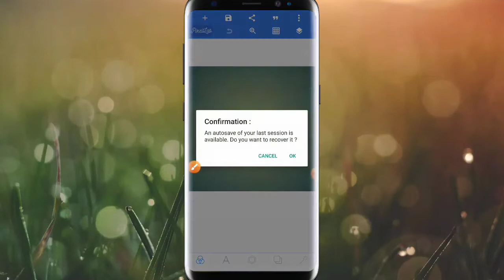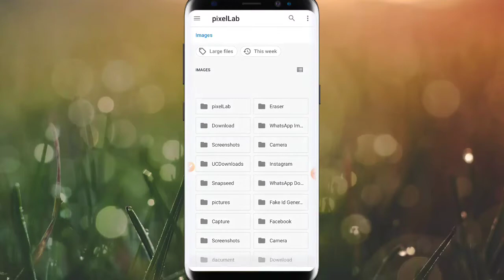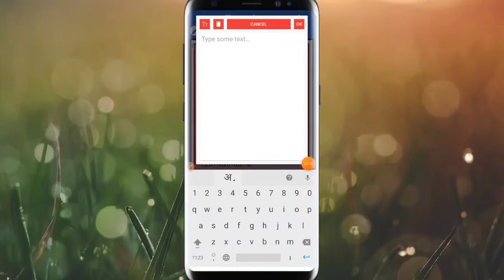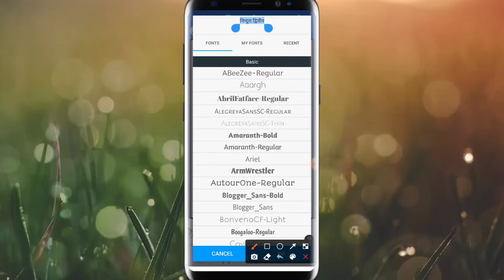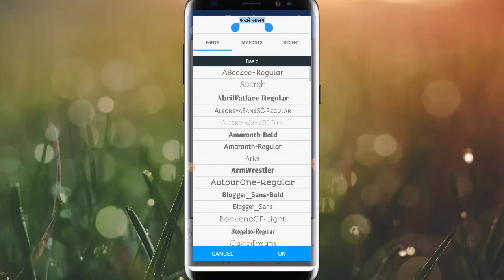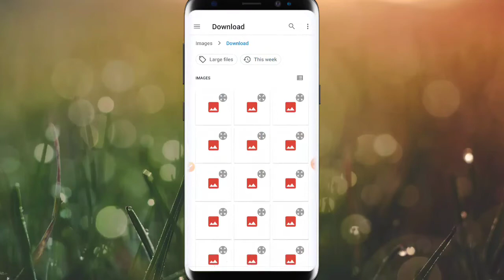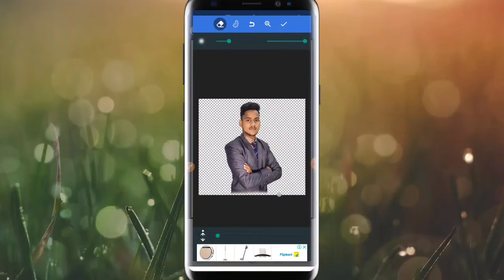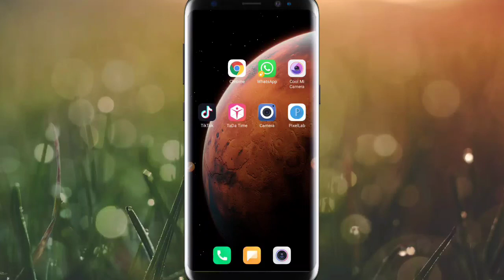जिला पंचायत सदस्य के लिए पोस्टर कैसे बनाये | Jila Panchayat Ka Poster, Banner Kaise Banaye 2021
App Use :- Pixellab

Suggested Keywords :-

ग्राम पंचायत चुनाव का पोस्टर, बैनर मोबाईल से कैसे बनाए || Sarpanch Chunav Poster Kaise Banaye

mukhiya ka poster kaise banaye

chunav poster kaise banaye mobile se

benar kaise banaye

बैनर कैसे बनाये मोबाइल से

pardhani ka poster kaise banaye

pradhan pad ke liye poster kaise banaye

how to make election poster in mobile

benar kaise banaye mobile se

election poster design in mobile

gram pradhan ka poster kaise banaye

gram panchayat ka poster kaise banaye

banner poster kaise banaye

election poster kaise banaye

chunav banner kaise banaen

mobile se benar kaise banaye

panchayat chunav poster kaise banaye